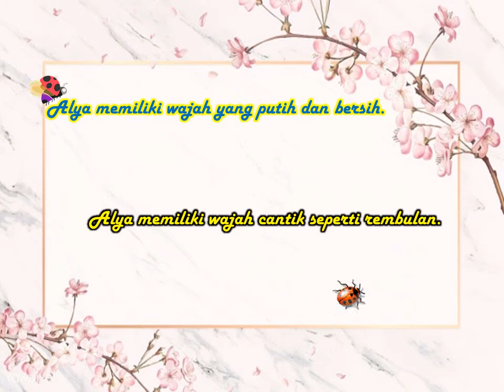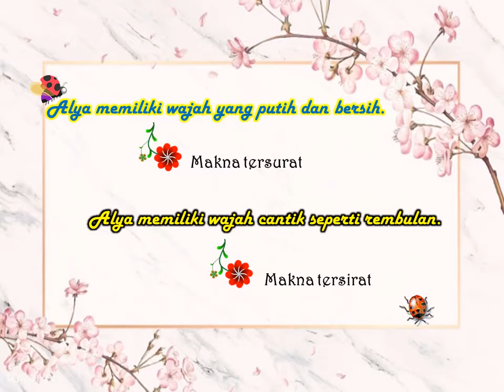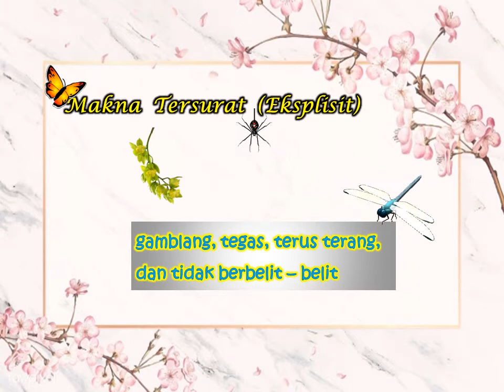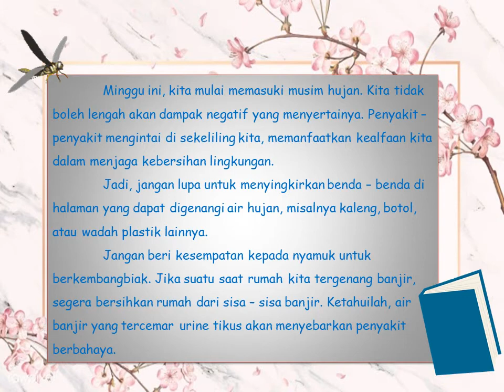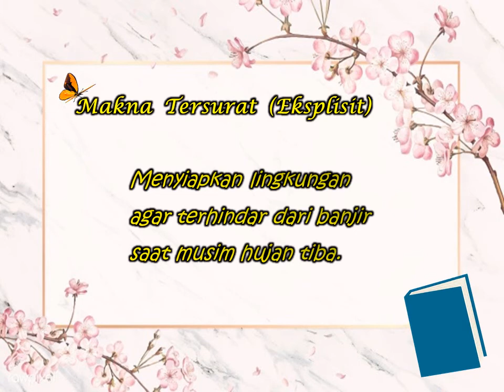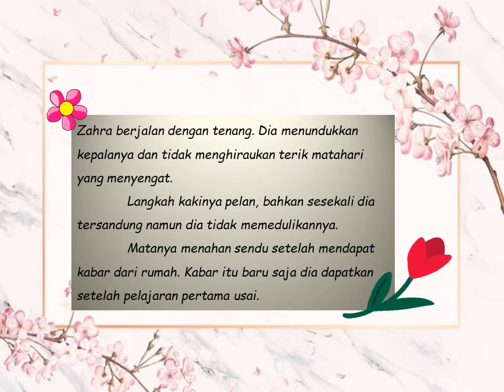Bahasa Indonesia Kelas 6 Menemukan Makna Tersirat dalam Sebuah Bacaan